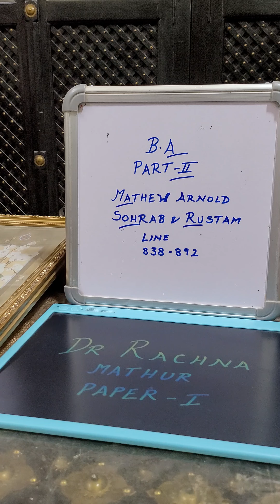Dr Rachna Mathur, BA part II, paper I